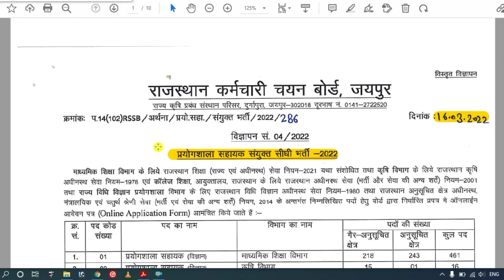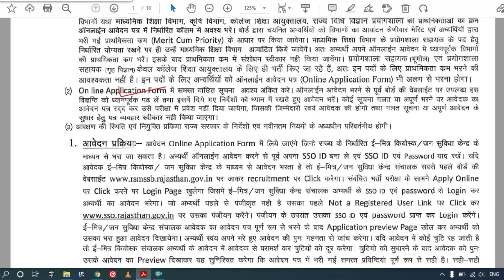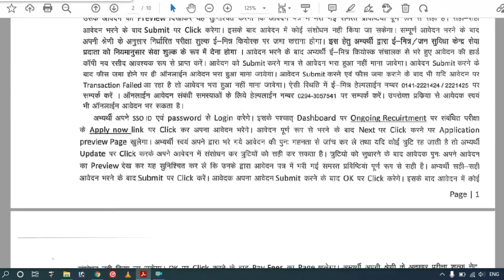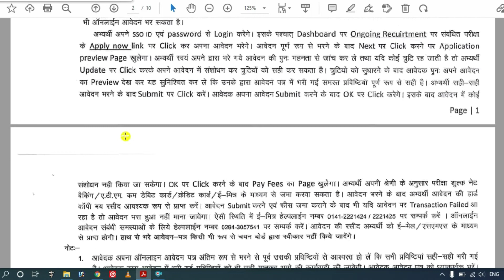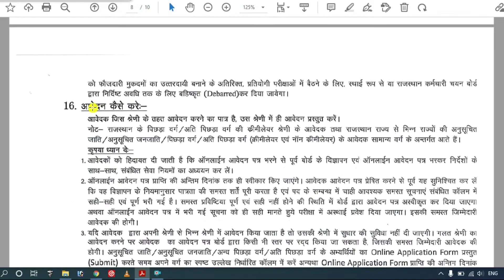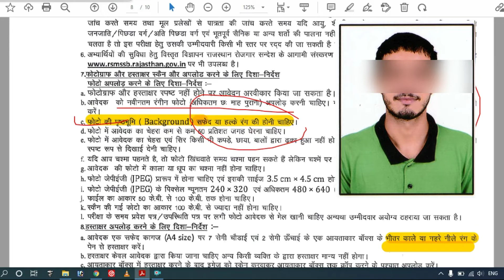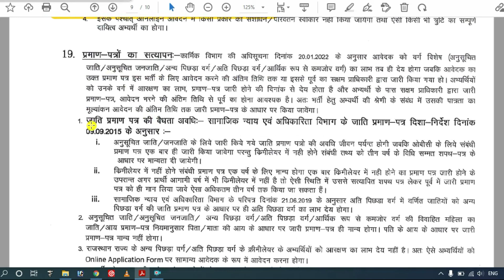Rajasthan Lab Assistant Vacancy 2022 | प्रयोगशाला सहायक भर्ती 2022 Bharti 2022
लैब असिस्टेंट भर्ती नया परीक्षा पैटर्न 2022 | lab assistant exam pattern | lab assistant syllabus

Also Useful Links:-

Hi guys
    In this video we tell about  How to fill Rajeshthan forest guard form   2022.
Last date is   2022.